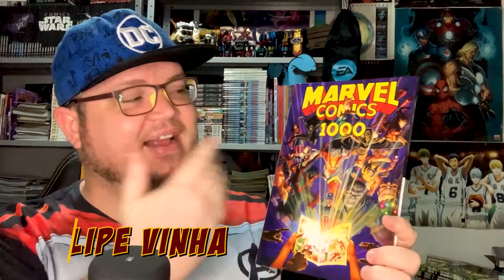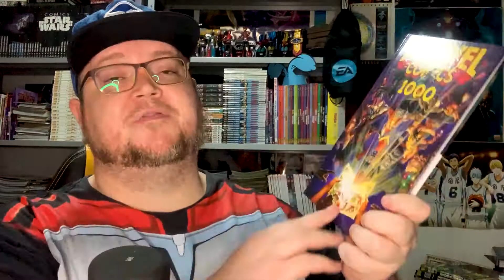MARVEL COMICS 1000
Marvel Comics 1000 é uma nova edição especial que saiu no Brasil, contendo também Marvel Comics 1001. Ela comemora os 80 anos da Marvel, que foi em 2019, nos EUA, e relembra vários fatos históricos dos quadrinhos antigos aos atuais. É uma jornada cheia de aprendizado e momentos emocionantes.

Edição e direção Rodnei Rosa